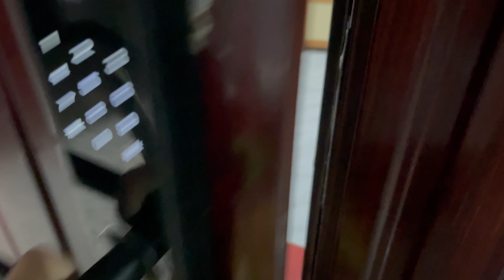天气闷热媳妇没胃口，老公煮了啥美食？软烂入味吃过瘾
天气闷热媳妇没胃口，农村小伙煮了啥美食？软烂入味吃过瘾